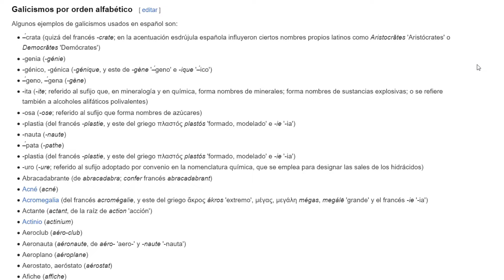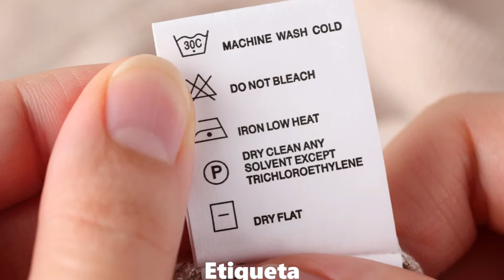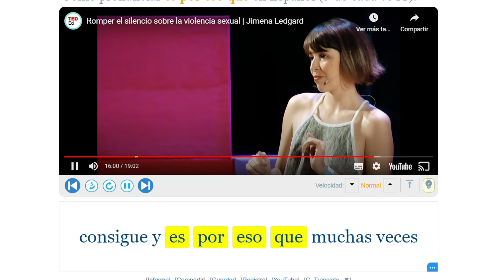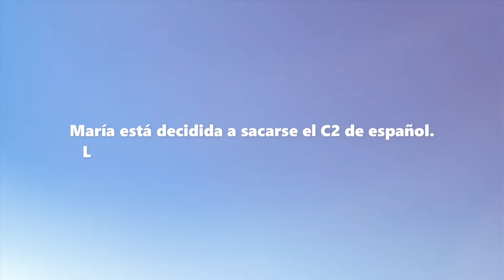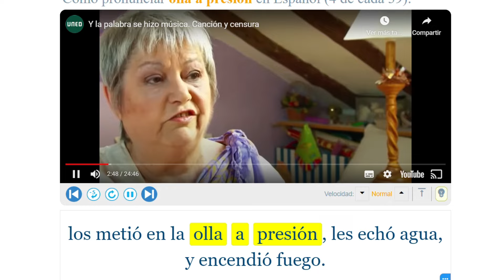¿Francia ha COLONIZADO lingüísticamente el ESPAÑOL? 🇫🇷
En la lengua español, usamos muchos galicismos, palabras de origen francés. Y el francés ha influido en muchas estructuras incorrectas que los hispanos decimos.

📖 Descarga gratis mi e-book 'Cómo pasar de INTERMEDIO a AVANZADO en español' ➡️